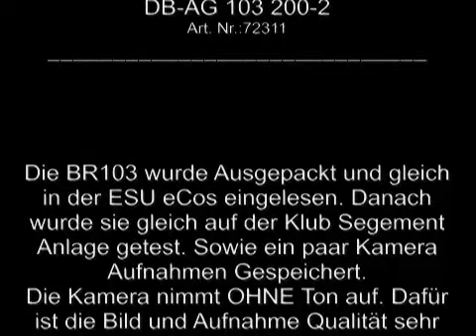TEST MOVIE KAMERA LOK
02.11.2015: Die BR103 wurde Ausgepackt und gleich in der ESU eCos eingelesen. Danach wurde sie gleich auf der Klub Segement Anlage getest. Sowie ein paar Kamera Aufnahmen Gespeichert.
Die Kamera nimmt OHNE Ton auf. Dafür ist die Bild und Aufnahme Qualität sehr gut.
Movie Maker: Created with MAGIX Video deluxe 2015 Plus